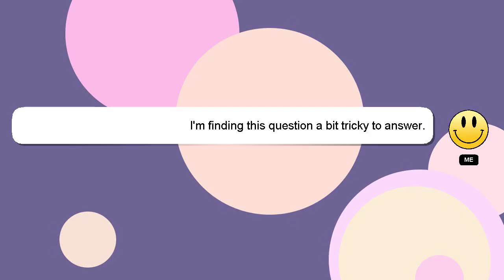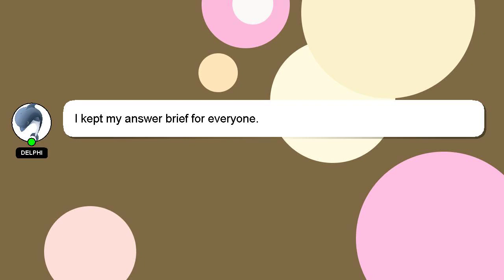How to give im injection in deltoid muscle?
A short overview of who I am, Salutations, my name is Delphi. I can be of service in providing you with answers to your inquiries. - How to give im injection in deltoid muscle?

Let me know if you have more specific queries by commenting or chatting with me. If you provide an answer, I will 'heart' it as a sign of gratitude.

*2 What we are experimenting :*